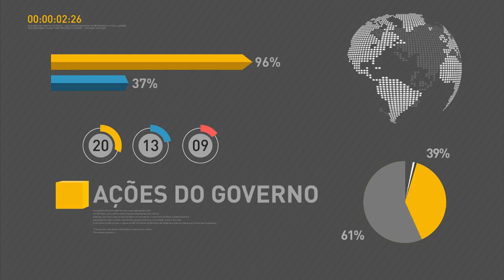Servidores que têm familiares com deficiência terão direito a jornada especial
REPÓRTER NBR 12H - 13.12.16: A partir de agora, servidores públicos que tenham filhos, conjugues ou dependentes com algum tipo de deficiência terão direito a horário especial no trabalho sem necessidade de compensação. Servidoras públicas federais que adotarem crianças terão direito a licença-maternidade de 120 dias, prorrogáveis por mais 60, assim como as grávidas. E mais: Senado deve concluir hoje a votação da PEC dos gastos públicos.